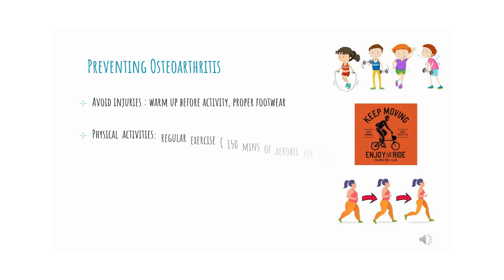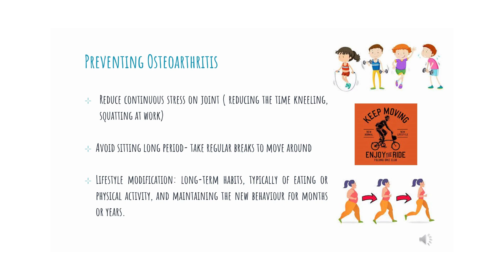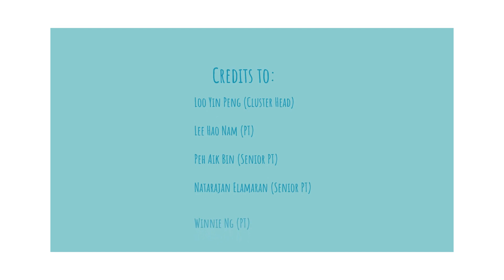World Physiotherapy Day 2022 (3/4) - Risks factors and how to prevent osteoarthritis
Get to know the risks factors to having osteoarthritis and the ways to prevent them.

The focus for this year’s World Physiotherapy Day is osteoarthritis and the role of physiotherapists in its prevention and in the management of people affected by osteoarthritis. With that in mind, SPD's physiotherapists have come together to prepare a 4-part series of osteoarthritis educational videos.